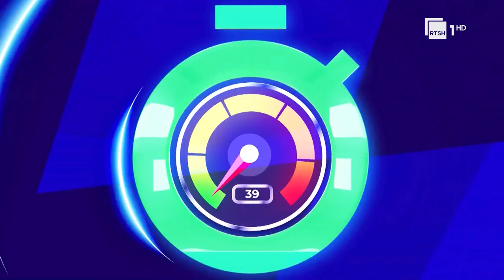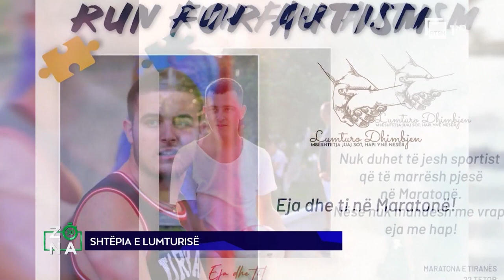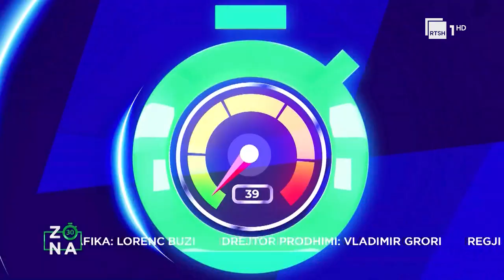“Të vrapojmë për autizmin”, Brixhida Muça Masha dhe Gentjan Muça në “Zona 30” kanë një mesazh